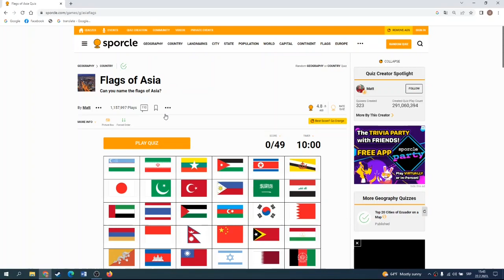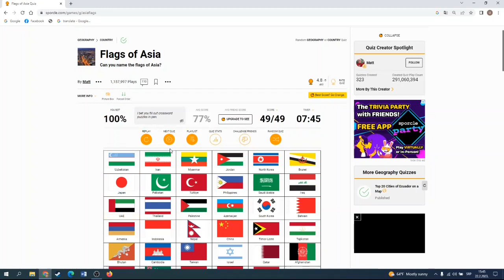Can i type all the flags of asia?